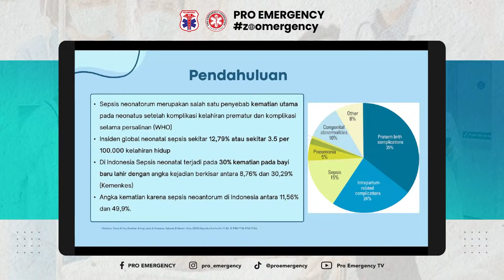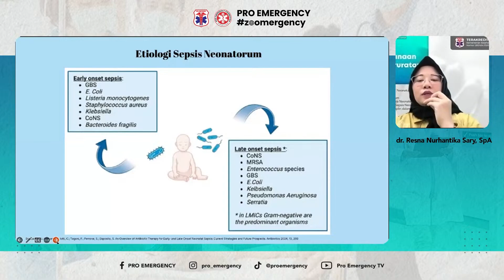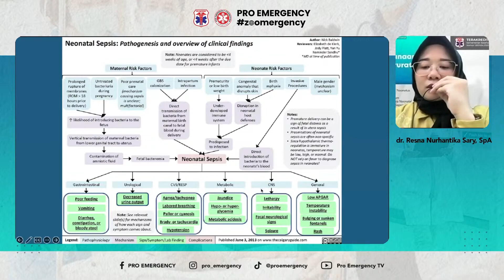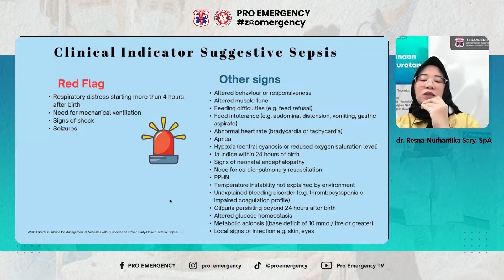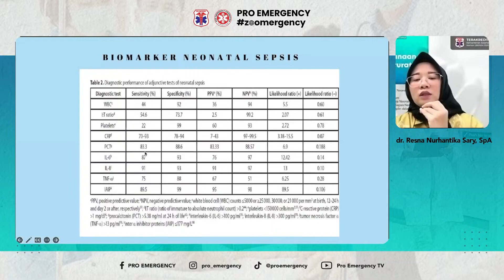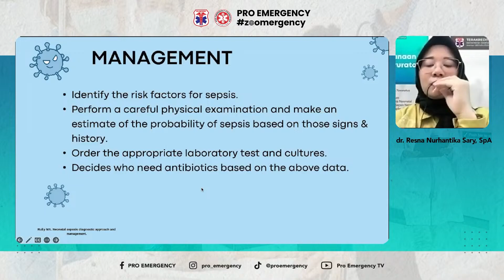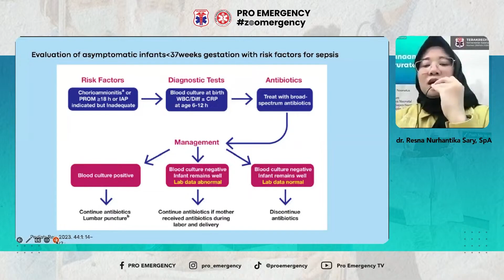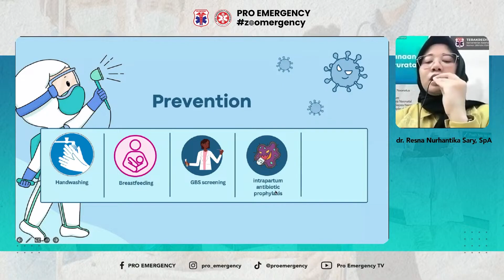Evaluasi dan Penatalaksanaan Sepsis Neonatorum || dr. Resna Nurhantika Sary, Sp.A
🌟 Evaluasi dan Penatalaksanaan Sepsis Neonatorum 🌟

Dalam video ini, dr. Resna Nurhantika Sary, Sp.A, membahas pentingnya mengenali dan menangani sepsis pada neonatus. Pelajari tanda-tanda awal, metode evaluasi, dan penatalaksanaan yang tepat untuk memastikan keselamatan dan kesehatan bayi baru lahir.

Tingkatkan pengetahuan Anda dalam perawatan neonatal yang krusial! 👶💙